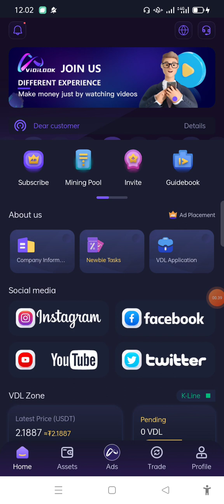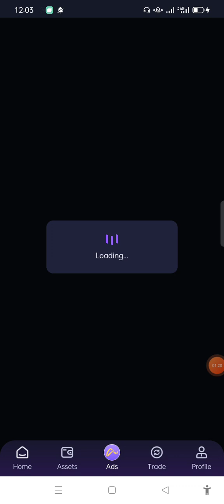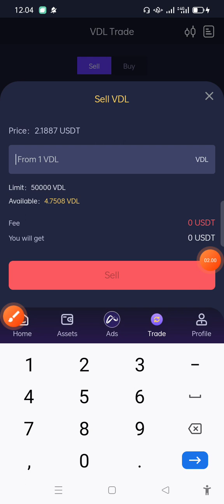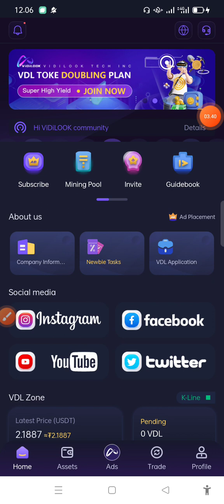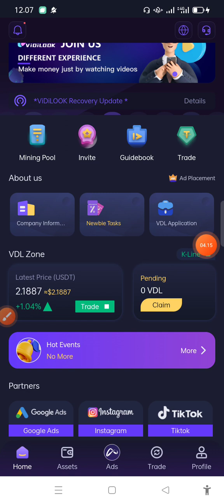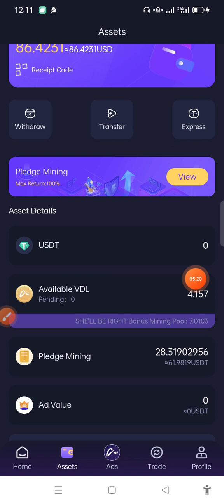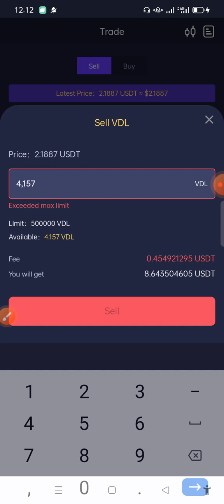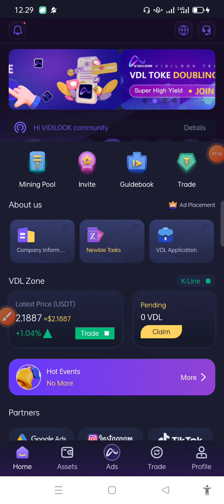vidilook Platform Viral Nonton Video Video Ads • Aplikasi penghasil USDT 2023 Tercepat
NONTON VIDEO SEPERTI DI TIKTOK & SNACK VIDEO DI GAJI DOLLAR USDT

PROYEK BARU RILIS NONTON VIDEO ADS
MIRIP VIDILOOK